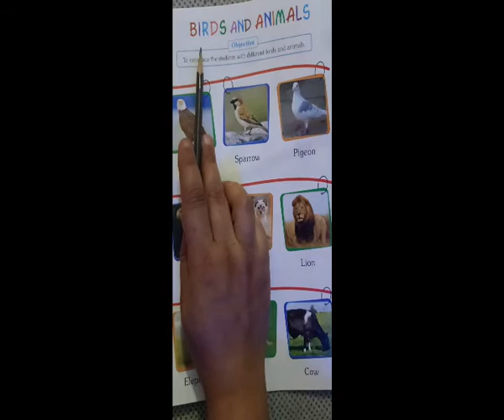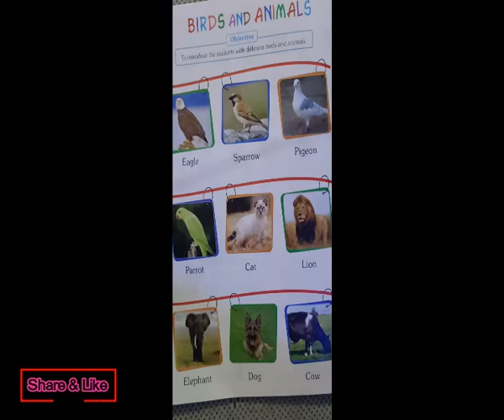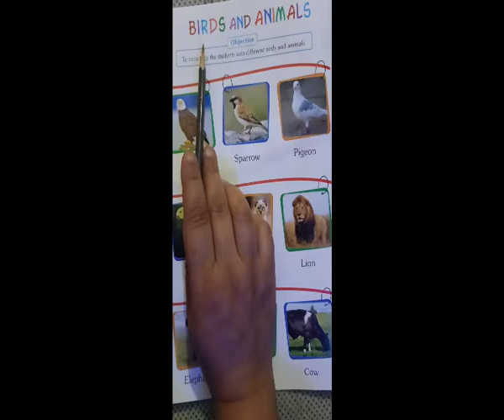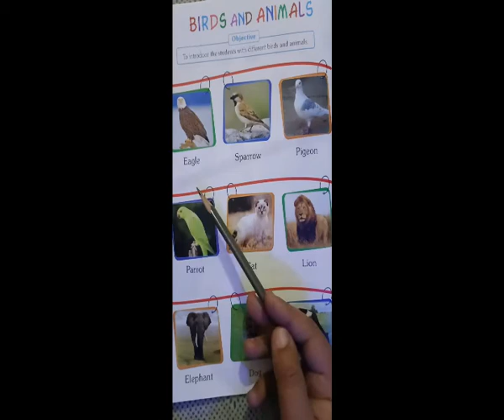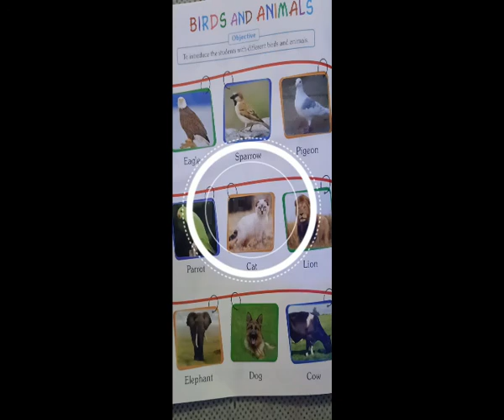Lecture No 4 Class: KG General Knowledge